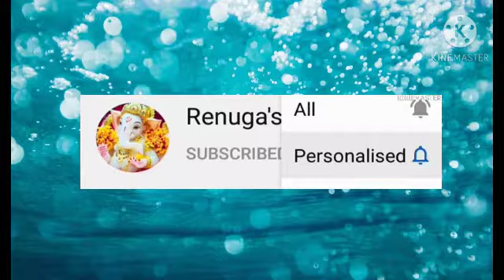😋 கோதுமை மாவு ஸ்நாக்ஸ்/wheat flour snacks/how to make wheat flour snacks recipe in Tamil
In this video we will see how to make wheat flour snacks recipe in Tamil.we can make this home made wheat flour snacks with simple ingredients at home.

Also please  do share your feedback about the recipe in the comments below.All the best and happy cooking!